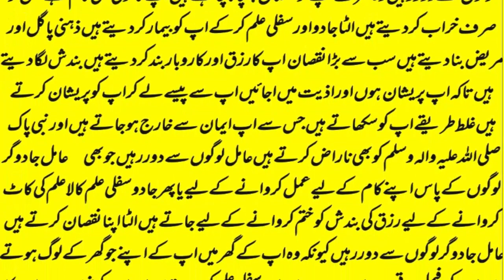wazifa for hajat | powerful wazifa | wazifa for any hajat | har hajat pori hone ka wazifa #